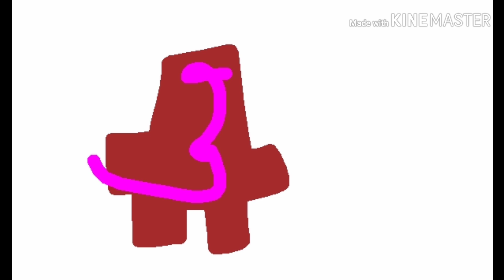Great Bighoo Logo Bloopers 2 Take 1: Letters and Great In The TVOKids Profile Picture Colors